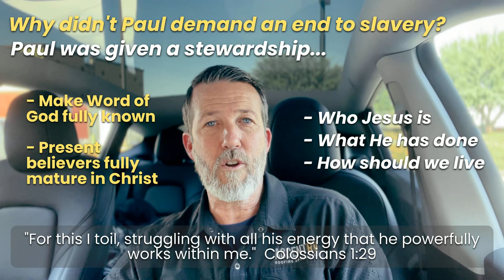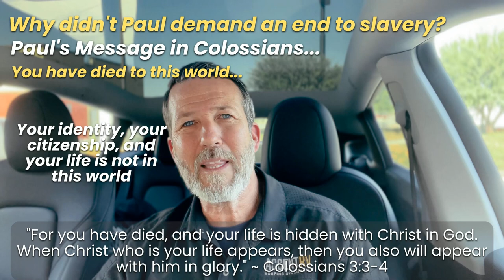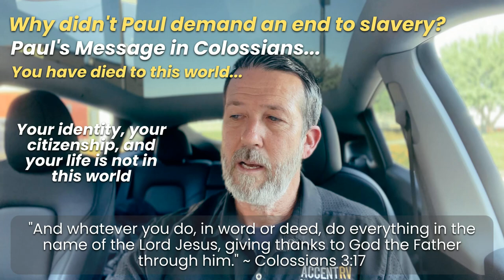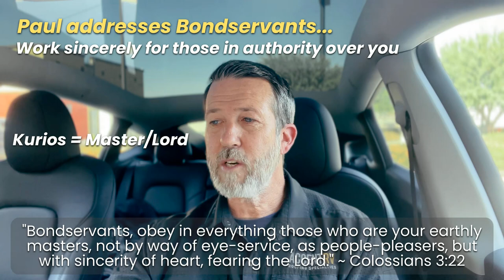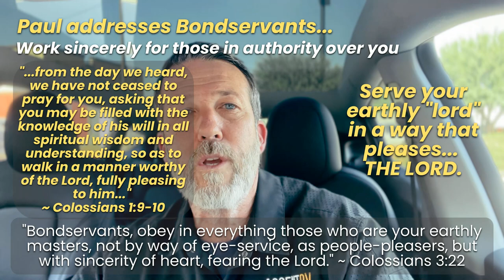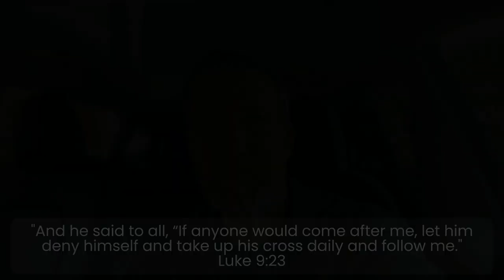Colossians 3:22-4:1 - With what has Christ entrusted you?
Slavery was a reality for many in the first century Roman empire.  In Colossians 3:22-4:1, Paul the Apostle gives instruction to both slaves (bond servants) and their masters as he lays out for the believers in Colossae how Christ's disciples are to live out their new creation life in the midst of the darkness of this world.  Join us for this 16 minute Bible Study.